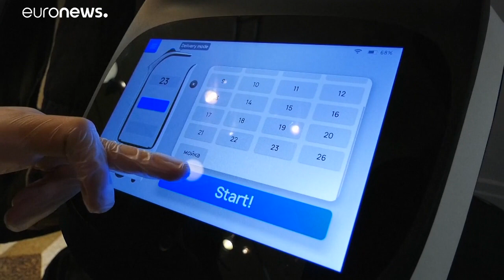Olha o robot que serve cafés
O BellaBot tornou-se numa atração inesperada num restaurante em Moscovo